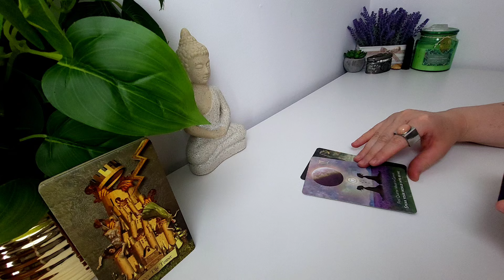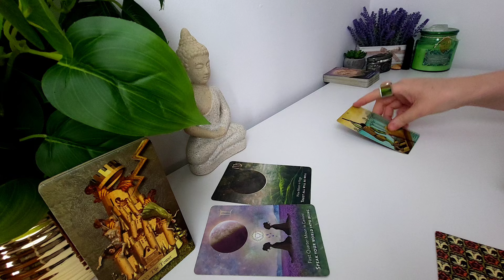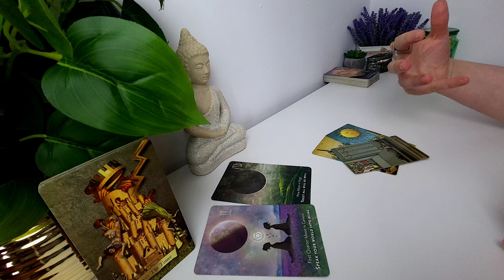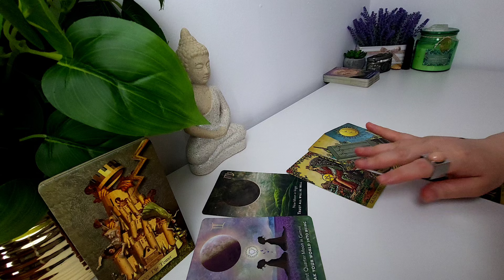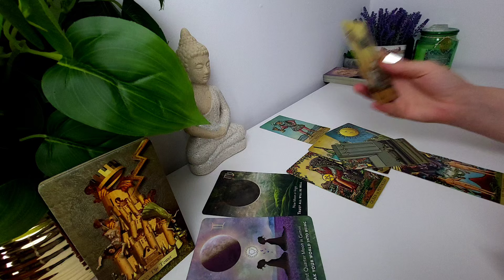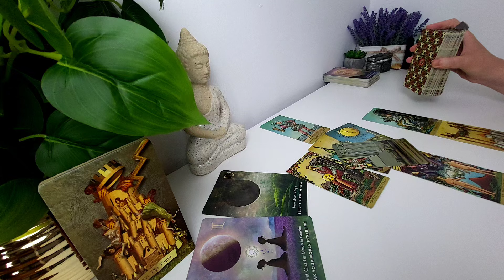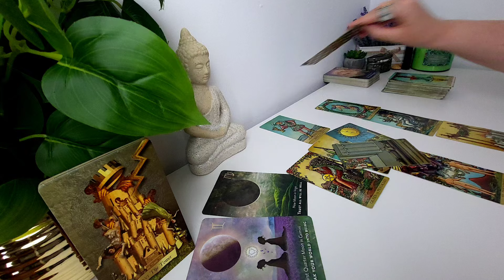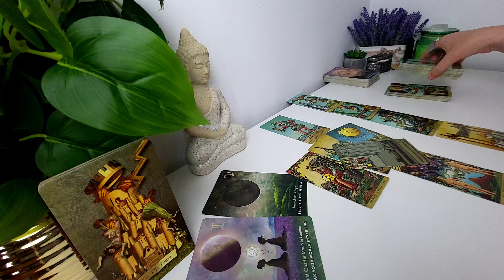SCORPION ♏️ VEI ÎMPĂRTĂȘI DIN CUPA TA CU ACEASTĂ PERSOANĂ ÎNTRU A VĂ ÎMBOGĂȚI SUFLETEȘTE